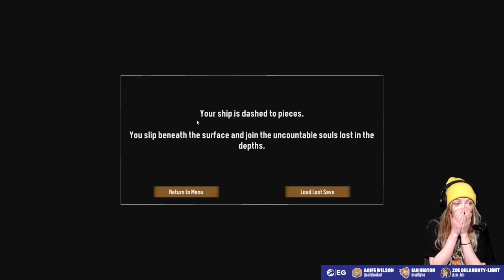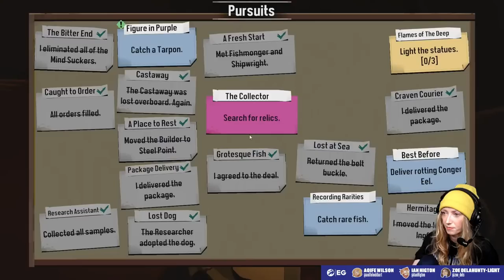Let's Play Dredge - DISTANT SHORES! Dredge PC gameplay horror fishing game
Dredge is a very weird horror fishing game, where you fish, sell your catch, upgrade your boat and chat with locals. At least to begin with. We've defeated the mind suckers of Twisted Strands, so what calls to our hapless fisherman next...?